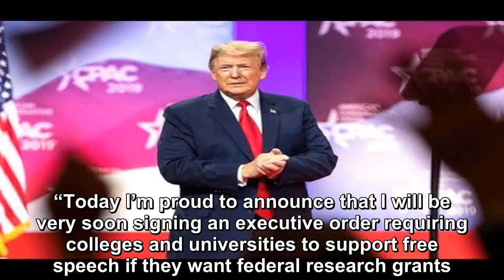Trump Protects Top Constitutional Right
President Trump doesn’t take his presidential power lightly.He reserves his executive orders for the most important causes – and this one is definitely needed. College campuses are violating 1st Amend